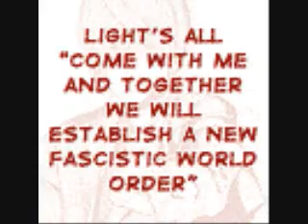Death Note Opera Theme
The Opera song on Death note